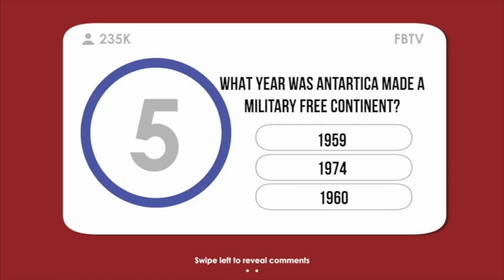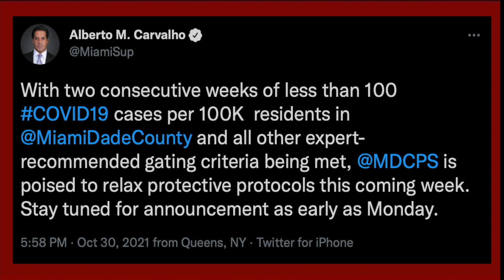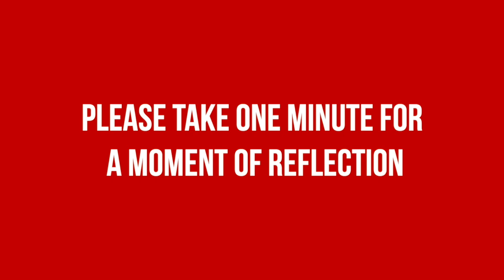FBTV Daily 11:1